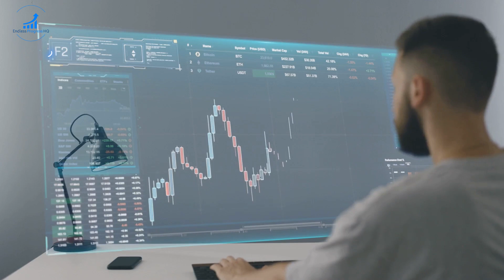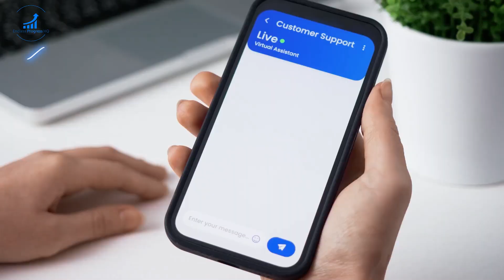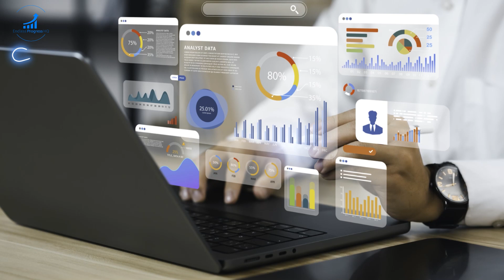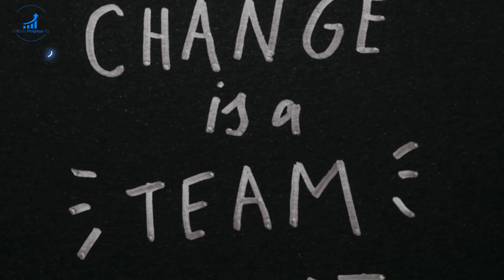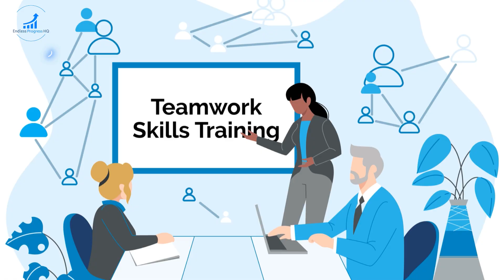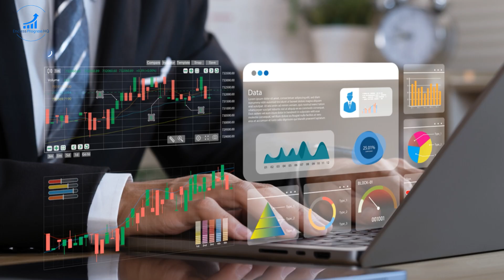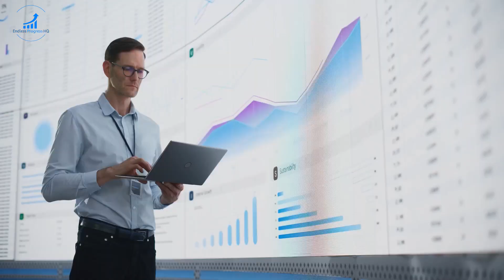“AI” for Managers: Transformer your leadership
Explore the transformative power of Artificial Intelligence in modern business management! In this detailed video, uncover how AI tools enhance decision-making, boost efficiency, and streamline operations across various departments, from HR to customer service. Discover actionable strategies for integrating AI into your business, including starting with pilot projects, ensuring access to quality data, and scaling effectively.

Learn about the importance of predictive maintenance to minimize downtime, the advantages of AI-driven customer support for improving satisfaction, and how AI can revolutionize recruitment and employee development. We delve into the necessities of clear communication, ongoing training, and fostering a culture of innovation to fully leverage AI capabilities.

Moreover, we tackle the critical ethical considerations and dilemmas that come with implementing AI, providing insights on how to navigate these challenges responsibly.